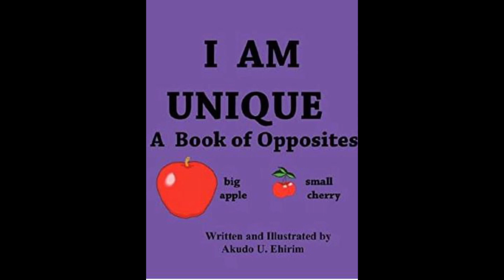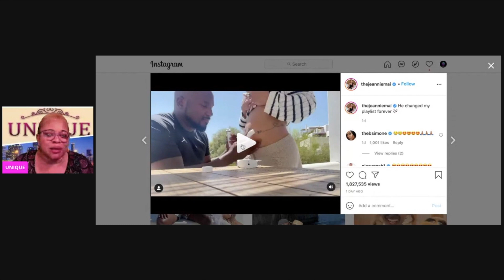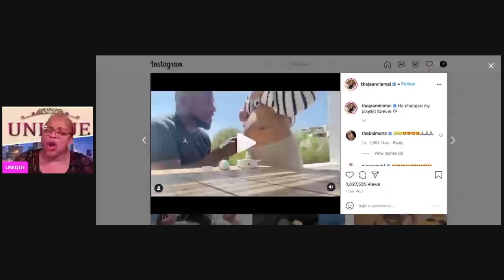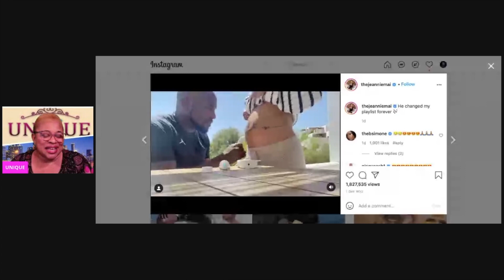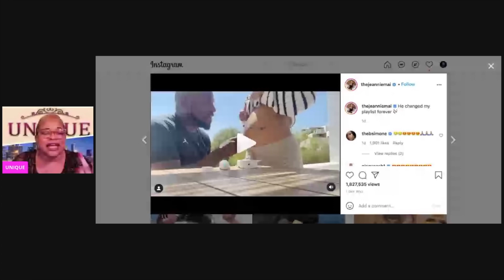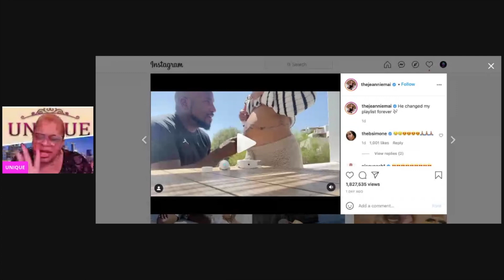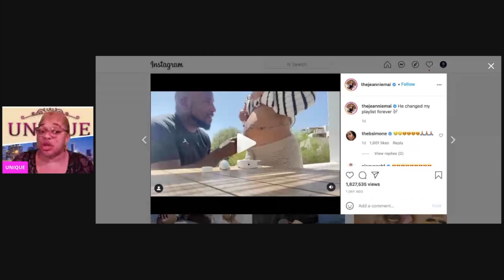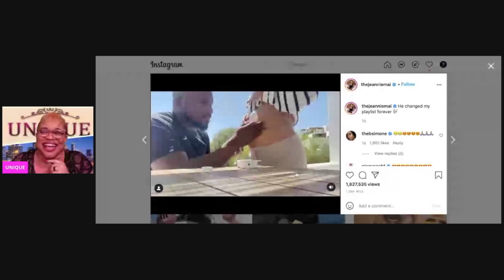Jeannie Mai Jenkins is Pregnant - Why now?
Jeannie Mai Jenkins is pregnant - Why now? What would make a woman leave her first marriage because she did not want a child, and then turn around and get pregnant in her second marriage? What role did love, comfort, maturity, and trust play? Watch and be empowered.